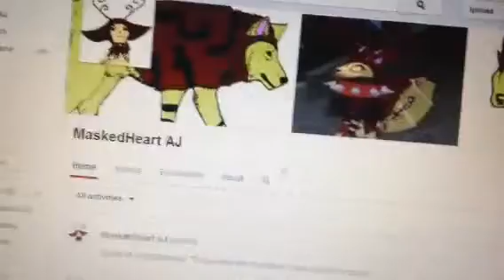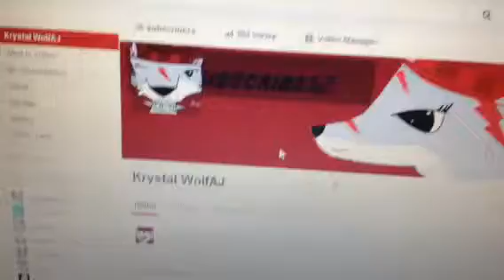Birthday Gifts & 35 Subs!?